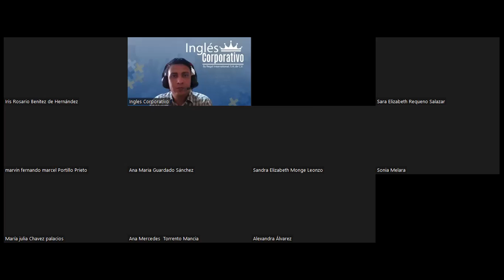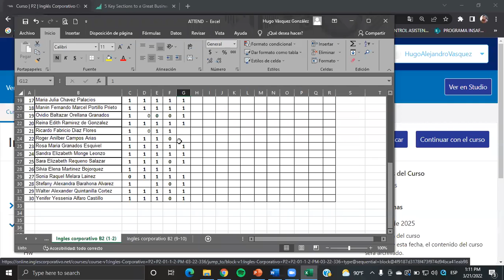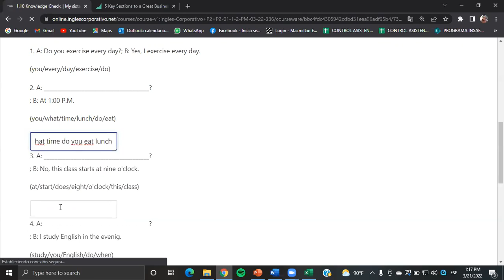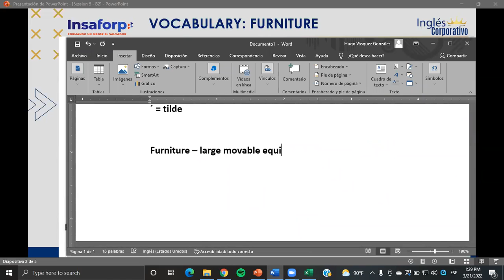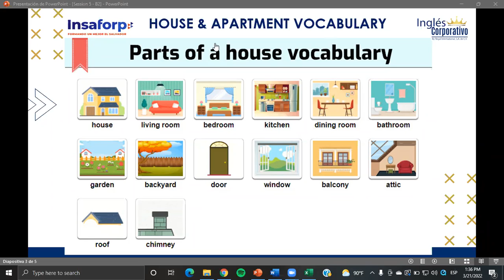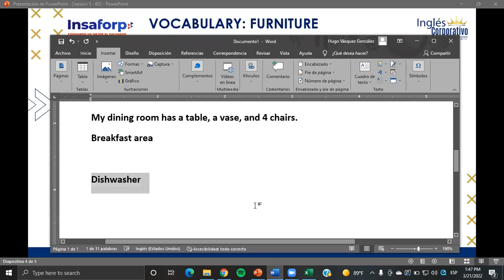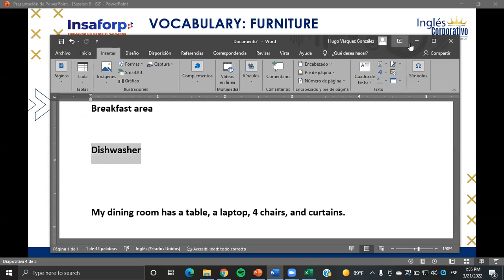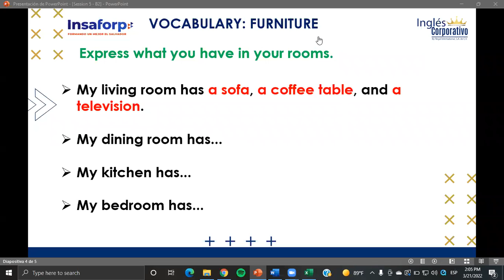Ingles Corporativo- Class #5 - Principiante 2 - Vocabulary: Furniture